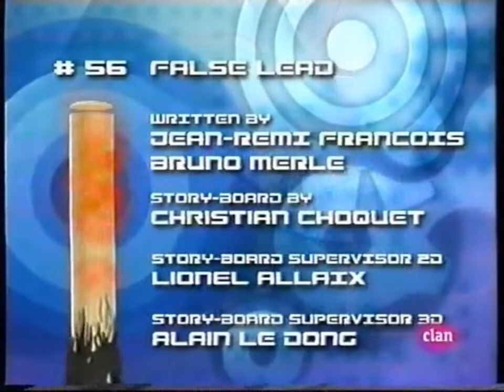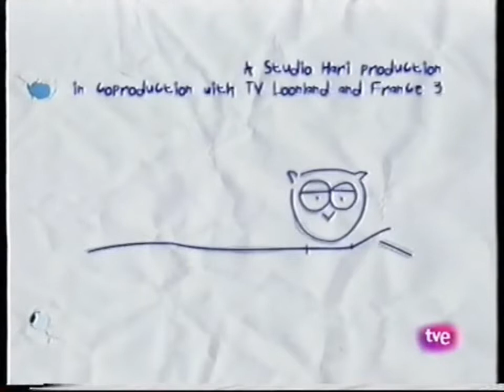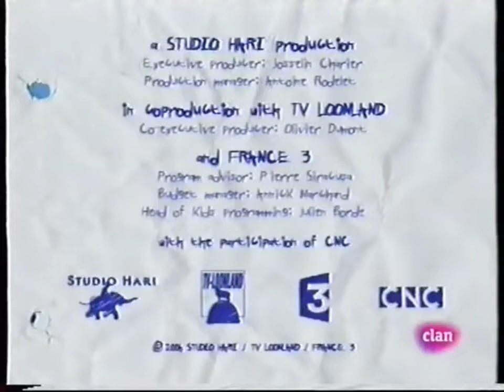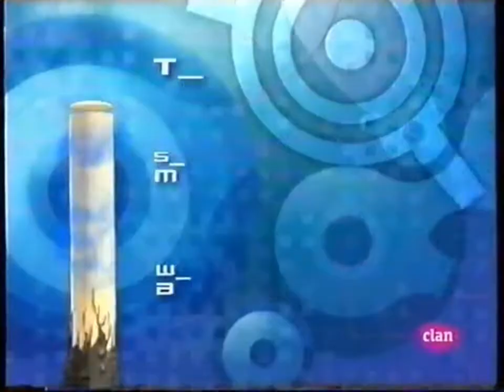¡NUEVO! + ?/4/2010 Publicidad Abril - Clan TVE 2010 HD 720p.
Muy Pronto Estará Respuesta Disponible Gracias Paciencia de Hercrhis Hass Gracias. ⌚🕒😔👍

E Que Estaban Muy Muy Ocupado Otras Cosas Más Importantes de Clan TVE en 2024 Cosas Nueva Gracias. 😔😥🇪🇸📺